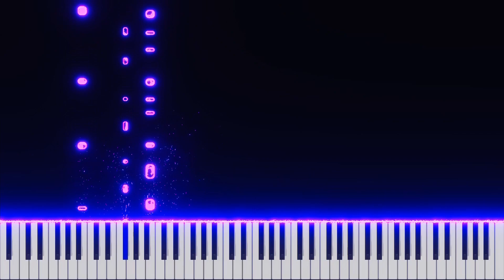When the sun went down - Mr David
Composer and performer is David Hovhannisyan (Mr David)